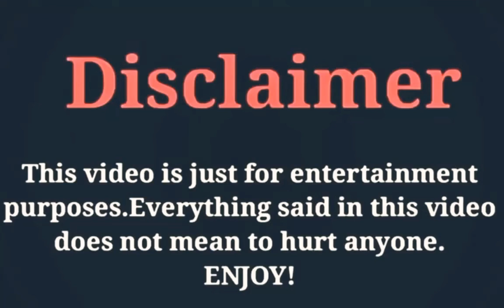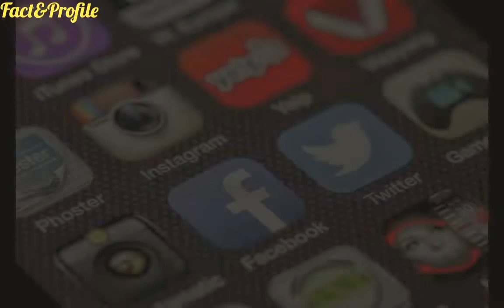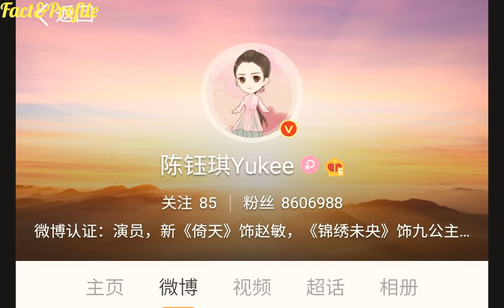Yukee Chen (The Love Lasts Two Minds) Biography, Networth, Age, Boyfriend, Facts, Hobbies, Lifestyle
The Most Popular And Most Beautiful Chinese Actress Yukee Chen Lifestyle Video 2020.